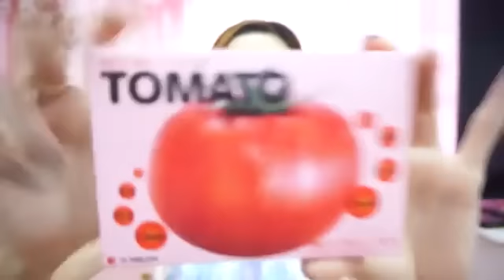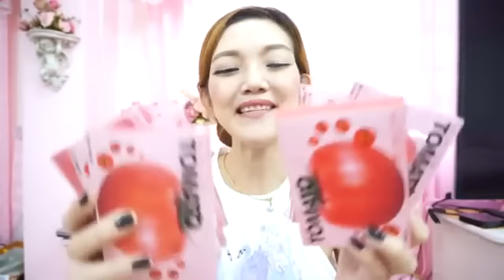เคล็ดลับแก้มขาวอมชมพู ...